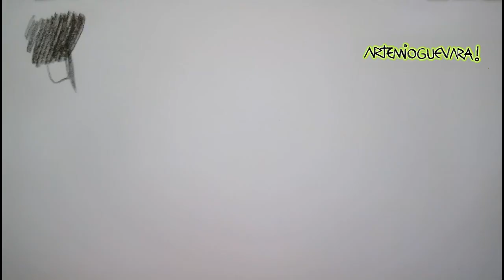Dibujo con Barra de Grafito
El Arte Bizarro - Cósmico de  ARTEMIOGEVARA!, Dibujante, pintor e Historietista mexicano.